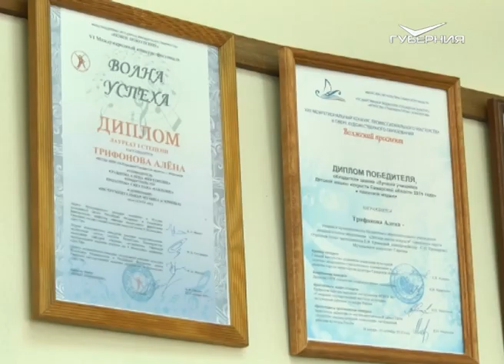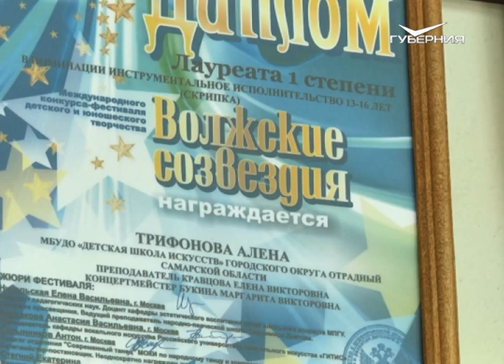Алена Трифонова. Народное признание от 14.09.2018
Сегодня поговорим о Алене Трифоновой - лауреате областной общественной акции "Народное признание".